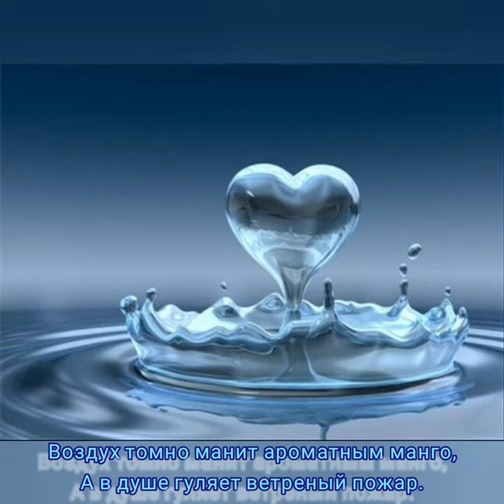Летняя любовь - Музыка Виктора Хоборова, слова Натали Зеленоглазой.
Demoversia.

В импровизации использован фрагмент Танго "Девушка из Нагасаки" (песня композитора Поля Марселя на стихи Веры Инбер (конец 1910-х — начало 1920-х годов).

Летняя любовь...
Натали Зеленоглазая

Солнце на ладонях исполняет танго,
Льётся с небосклона сказочный нектар.
Воздух томно манит ароматным манго,
А в душе гуляет ветреный пожар.

Ветер пишет сказки на листве. Колдует
Счастье между рифмой, вечность напролет.
Лето дарит коже сочность поцелуев
И загар янтарный, словно дикий мёд.

Ночи стали слаще, звёзды - до рассвета...
Босиком по миру радуге во след...
Нежность нараспашку и навстречу ветру
Ты бежишь, вплетая веру в свой букет...

Васильки, ромашки и немного маков,
Трепетность желаний и капризы снов.
Миг мечты в бутонах, тайна полумраков...
Бабочкой порхает летняя любовь...